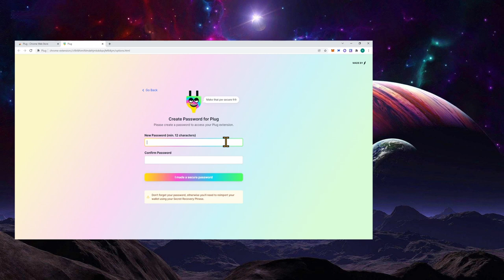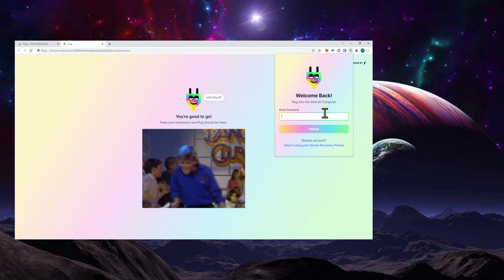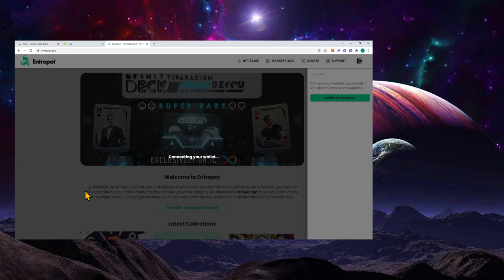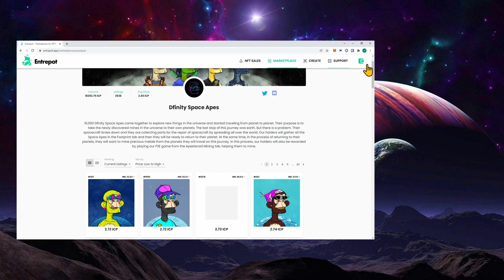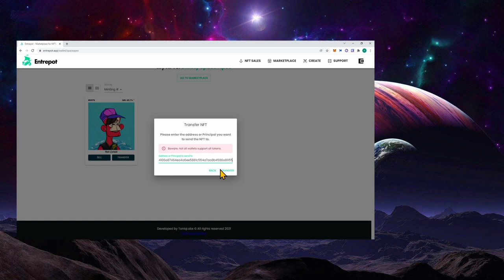HOW TO BUY DFINITY SPACE APES | PLUG WALLET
Tutorial about how to buy Dfinity space Apes on ENTREPOT with Plug wallet